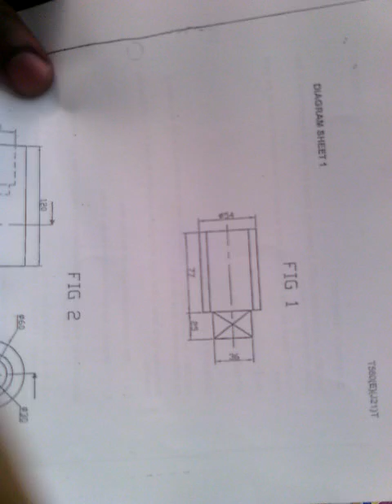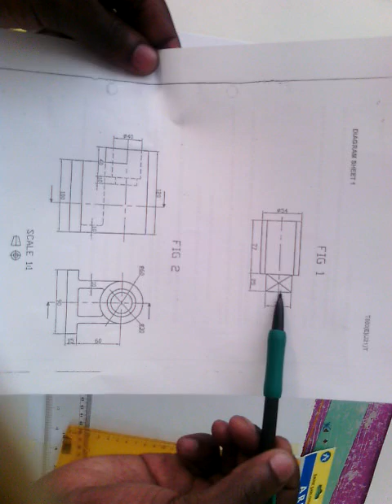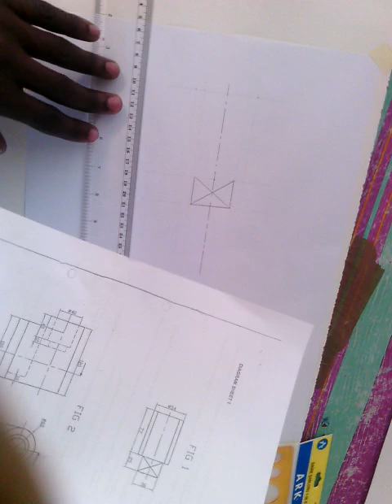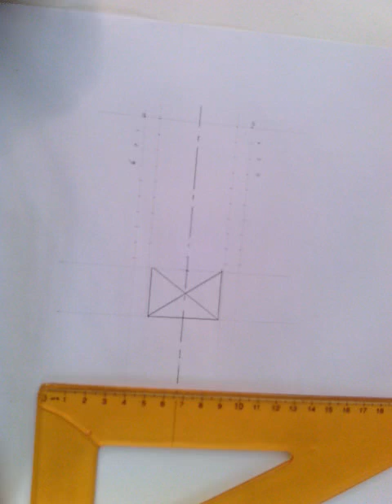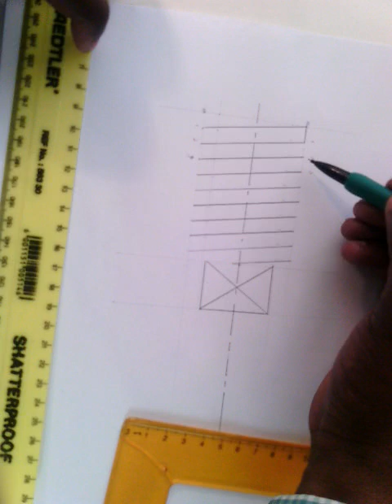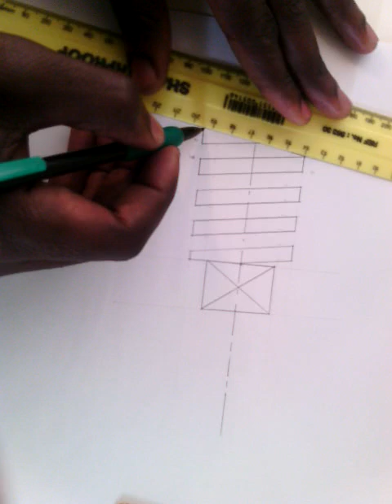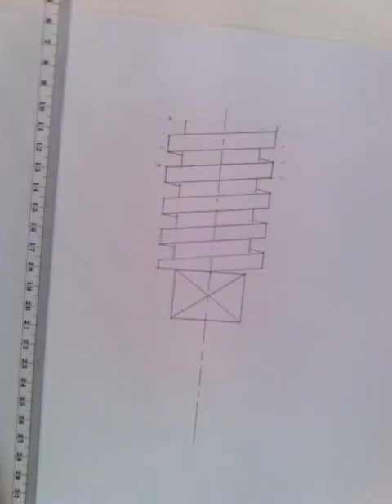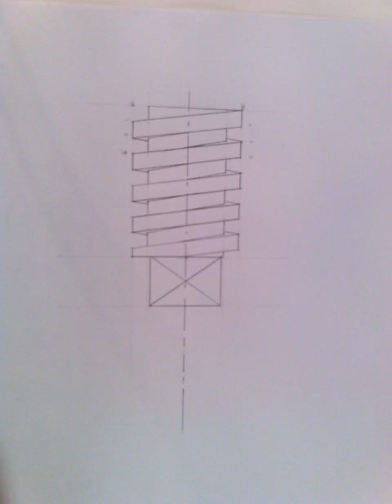how to draw external square screw thread N2 in 2021